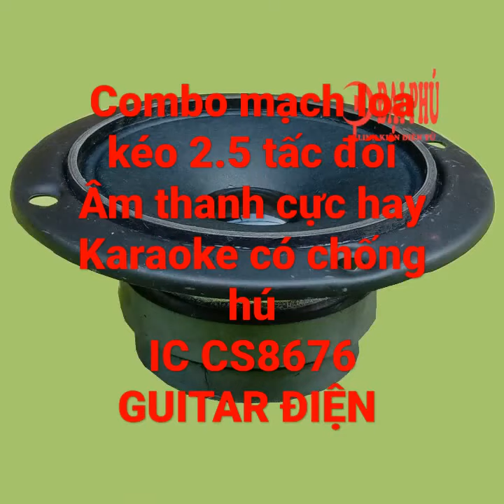combo mạch 2.5 tấc đôi âm thanh cực hay, karaoke có chống hú, IC CS8676 GUITAR ĐIỆN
Mạch loa kéo 2.5 tấc đMạch loa kéo 2.5 tấc đôi CS8676 60W – 120W kèm Micro đơn hoặc Micro đôi – Bluetooth Karaoke Guitar điện
Đặc điểm nổi bật:
- Mạch loa kéo CS8676 công suất 60W – 120W, phiên bản mới nhất có nhiều đặc điểm mới và ấn tượng:
 Bluetooth thế hệ mới đáp ứng âm thanh ngõ ra tốt. Có đèn báo dung lượng Bình để giám sát trạng thái Bình ắc qui
Các Volume khi chỉnh có hiển thị số. Nên việc điều chỉnh thuận tiện và dễ dàng hơn. Điều chỉnh dạng số
Sử dụng được cho Guitar điện. Có 1 lỗ cắm 6.5ly cho Guitar điện và 1 Volume chỉnh GT.Vol
Sử dụng IC CS8676 cho âm thanh mạnh, uy lực và chất âm hay. IC được tản nhiệt đầy đủ nên tải được Full công suất
Chi tiết sản phẩm:
- Kích thước tấm sắt: 11 x 25 cm. Chiều cao mạch 5cm.
- Ngõ ra 1 kênh Mono, công suất: 60W 8 ôm – 120W 4 ôm. Chuyên dùng cho loa kéo 3 tấc đơn hoặc 2.5 tấc đôi
- Nguồn cấp: sử dụng bình ắc qui 12V. Cắm adapter 15V kèm theo để sạc bình. Sạc tự động ngắt. Sạc đầy: đèn xanh, Đang sạc: đèn đỏ
- Ngõ ra LED GND  để lắp Led nháy theo nhạc
- Sản phẩm bao gồm: 1 bo mạch CS8676 + 1 Remote + 1 dây bình ắc qui (lắp trên mạch) + 1 dây ngõ ra loa (lắp trên mạch) + 1 dây lắp Micro không dây (lắp trên mạch) + 1 adapter sạc 15V
Chi tiết về loa các combo: bao gồm 2 loa Bass 2.5 tấc + 2 Treble 3.5 inch từ kép
Loa Bass 2.5 tấc: có 2 loa Bass 2.5 tấc
- Công suất mỗi Bass: 40W trở kháng 4 ôm.
- Loa chuyên loa kéo cho âm thanh vang xa, đánh lực, đánh căng âm thanh mềm mại
- Từ 100, coil 38. Âm thanh rất đặt biệt, cực kỳ hay, test để cảm nhận chất âm
Loa Treble giấy 3.5 inch từ kép: có 2 Treble
- Công suất 30W, trờ kháng 4 ôm. Từ kép. Đường kính từ 6cm. Đường kính 2 lỗ bắt vít 8.8cm. Đường kính loa 8.9cm

ôi CS8676 60W – 120W kèm Micro đơn hoặc Micro đôi – Bluetooth Karaoke Guitar điện
Các combo chỉ khác nhau về bộ Micro. Các linh kiện khác của các combo là giống nhau bao gồm: 1 mạch loa kéo + phụ kiện (remote + adapter sạc 15V + dây bình ắc qui + dây loa+dây micro) + 2 Bass 2.5 tấc + 2 Treble 3.5 inch từ kép
- Riêng combo 7 là chưa bao gồm mic
- Hình ảnh thế hiện rõ tất cả các linh kiện của 1 combo.
Chi tiết về bộ Micro các combo:
Combo 1 - 1 cặp Mic UHF xám đen SET tần số
- Micro UHF, tần số 660Mhz – 827 Mhz
- SET được tần số
- Chất liệu kim loại
Combo 2 - 1 cặp Mic UHF vàng
- Micro UHF, tần số 770.85Mhz – 795.85 Mhz
- Mic hút tốt
Combo 3 - 1 cặp Mic VHF
- Micro VHF, tần số 268.35Mhz – 269.35 Mhz
- Micro hút tốt, ca nhẹ
Combo 4 - 1 bộ Mic đơn UHF xám đen SET tần số
Combo 5 - 1 bộ Mic đơn UHF vàng
- Micro UHF, tần số 770.85Mhz
- Mic hút tốt
Combo 6 - 1 bộ Mic đơn VHF vàng nhạt
- Micro VHF, tần số 269.35 Mhz
Combo 7 – ko có Mic